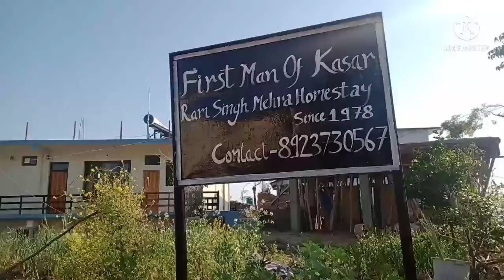KASAR DEVI अल्मोड़ा का स्वर्ग ❤️❤️II HIPPI HILL VIEW ll OLIVIA TRAVEL VLOGS II Almora II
ALMORA ll UTTARAKHAND ll KASAR DEVI II HIPPI HILL VIEW ll OLIVIA TRAVEL VLOGS II
First Man of Kasar Devi who started Home stay Culture in Kasar Devi.

first vlog
My first vlog nainital
My first nainital vlog video
My first vlog video in nainital
My first blog nainital
amilyvlog
myfamilyvlogs
personalvlogs
mypersonalvlog
personalvlogvideos
who is saurav joshi
what is the income of saurav joshi vlogs?
what is special about sourav joshi vlogs?
is saurabh joshi married?
who is the girlfriend of Nomad Shubham?
what is the income of Nomad Shubham?
what is age of Nomad shubham?
How many countries Nomad shubham Travelled?
yatri vlogs best indian travel vloggers on youtume
Top female bloggers in india
who is best travel vloggers in india?
who is current No 1 Vlogger in india?
who is best vlogger in india?
Who is Mountain trekker
How much does mountain trekker earn?
Who is Varun Vagish?
Where is varun vagish from?
Mountain trekker varun income
Who is traveling desi
Is traveling Desi divorced
Who is Mohit Manocha wife
Who is mohit manocha
Who is nobadic indian